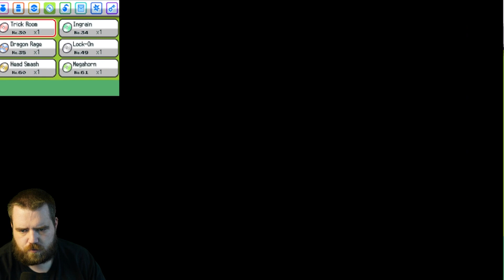magikarp randomizer pt 9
in todays journey we face off against LT. Surge,janine,and Sabrina.

test txt bs below
Tags (ignore):
pokémon heartgold nuzlocke,
pokémon heartgold random fusion nuzlocke,
pokémon heartgold random nuzlocke
pokémon nuzlocke animation,
pokémon nuzlocke randomizer,
pokémon nuzlocke sword and shield,
pokémon nuzlocke reaction,
pokémon nuzlocke rules,
pokémon nuzlocke jaiden animations,
pokémon nuzlocke tfs,
pokémon nuzlocke challenge,
pokémon black nuzlocke,
pokémon black 2 nuzlocke,
pokémon nuzlocke br,
pokémon y nuzlocke challenge,
pokémon nuzlocke challenge 2.0,
pokémon nuzlocke challenge deutsch,
pokémon randomizer nuzlocke challenge,
pokémon nuzlocke download iOS,
pokémon nuzlocke download,
pokémon nuzlocke difficulty tier list,
pokémon diamond nuzlocke,
pokémon nuzlocke descargar,
nuzlocke de pokémon,
nuzlocke de pokémon rojo fuego,
nuzlocke de pokémon platino,
pokémon extreme randomizer nuzlocke,
pokémon emerald nuzlocke,
pokémon emerald kaizo nuzlocke,
pokémon nuzlocke ep 1,
pokémon escudo nuzlocke,
pokémon esmeralda nuzlocke,
pokémon escudo nuzlocke ep.32,
pokémon empyrean nuzlocke,
my first pokémon nuzlocke,
pokémon fire red nuzlocke,
pokémon nuzlocke folagor,
pokémon nuzlocke fr,
pokémon luna nuzlocke folagor,
pokémon steam nuzlocke fildrong,
pokémon empyrean nuzlocke fildrong,
pokémon nuzlocke game,
pokémon let's go nuzlocke,
pokémon glazed nuzlocke,
pokémon heartgold nuzlocke,
pokémon hyper emerald nuzlocke,
pokémon hyper emerald nuzlocke download,
pokémon nuzlocke ita,
jaiden animation pokémon nuzlocke reaction,
pokémon nuzlocke level cap elite four,
pokémon nuzlocke la película,
pokémon luna nuzlocke,
pokémon nuzlocke platino la película,
pokémon moon nuzlocke,
pokémon ultra moon nuzlocke,
mandjtv pokémon nuzlocke,
pokémon omega ruby nuzlocke,
pokémon nuzlocke platinum,
pokémon platinum randomizer nuzlocke,
pokémon renegade platinum nuzlocke,
pokémon platinum nuzlocke reaction,
pokémon nuzlocke platino,
pokémon salty platinum nuzlocke,
pokémon nuzlocke rom,
pokémon nuzlocke rules sword and shield,
pokémon nuzlocke ruby,
pokémon nuzlocke stream overlay,
pokémon nuzlocke sword,
pokémon shield nuzlocke,
pokémon sun nuzlocke,
pokémon ultra sun nuzlocke,
videos de pokémon nuzlocke,
pokémon nuzlocke website,
pokémon white nuzlocke,
pokémon x nuzlocke,
pokémon x and y nuzlocke,
pokémon x randomizer nuzlocke,
pokémon y nuzlocke,
pokémon zafiro alfa nuzlocke,
pokémon soul silver randomizer nuzlocke #2,
pokémon volt white 2 nuzlocke
sephiron platinum nuzlocke best of,
pokemon renegade platinum nuzlocke chizzy,
pokemon platinum nuzlocke challenge,
renegade platinum nuzlocke pokemon challenges,
pokemon platinum nuzlocke no commentary,
platinum nuzlocke deaths,
platinum nuzlocke download,
pokemon platinum nuzlocke download
steel type nuzlocke,
steel type only nuzlocke,
pokemon steel type nuzlocke
pokemon platinum nuzlocke steel,
pokemon nuzlocke steel only,
pokemon white 2 steel nuzlocke
pokemon monotype run,
pokemon monotype nuzlocke,
pokemon monotype challenge,
pokemon monotype playthrough,
pokemon monotype team,
pokemon monotype battle,
pokemon monotype run sword,
pokemon monotype team building,
pokemon monotype acero,
pokemon monotype agua,
pokemon monotype bug,
pokemon monotype banlist,
pokemon monotype bug team,
best monotype pokemon team,
pokemon black monotype run,
pokemon black 2 monotype run,
pokemon black monotype,
pokemon monotype challenge spreadsheet,
pokemon monotype challenge rules,
pokemon nuzlocke deaths,
pokemon nuzlocke dragon types only,
pokemon nuzlocke diamond,
pokemon nuzlocke dark type only,
pokemon nuzlocke download,
pokemon nuzlocke dragon only,
pokemon nuzlocke diamond and pearl,
pokemon nuzlocke emerald
platinum nuzlocke jaiden animations,
platinum nuzlocke reaction,
platinum nuzlocke randomizer,
platinum nuzlocke jaiden animations reaction,
platinum nuzlocke tips,
platinum nuzlocke guide,
platinum nuzlocke cynthia,
platinum nuzlocke pokemon challenges,
platinum nuzlocke animation,